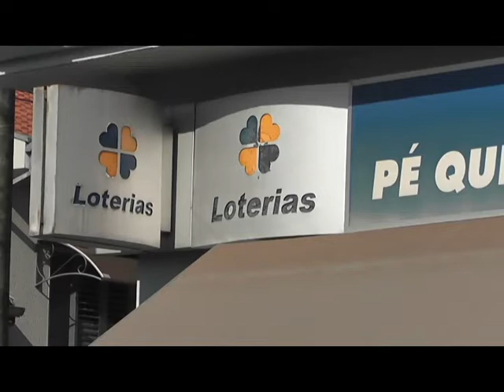TEM UMA BOLADA ESPERANDO POR VOCÊ NA MEGA-SENA DESTE SÁBADO (04/09/20). SE LIGA!